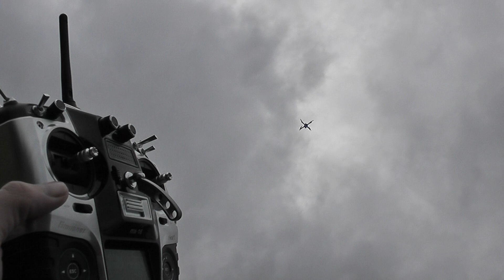Dji Naza + GPS test in strong wind #3 loiter (DJI f450).MTS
Watch full screen @ 720P

loiter
After the Prototype Gps it was time to test the final product!
Wel put it on mine f450, and was even in strong wind verry nice.

I have to tune the "Altitude lock" an little.. As you can see, it drifts a little in altitude.